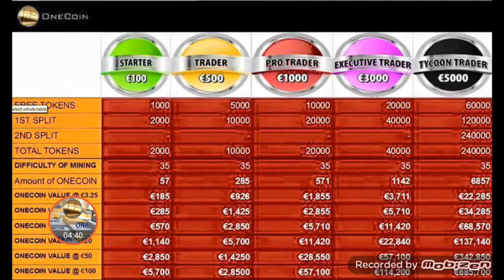អត្ថប្រយោជន៍របស់ ONE COIN 8